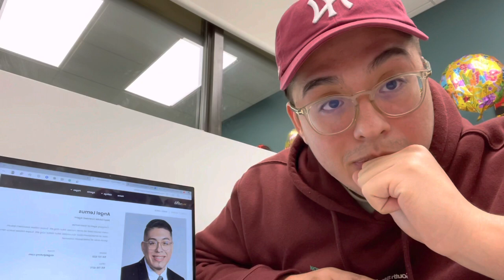2. Top 3 Most Important Assets In Life And Real Estate!!!!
In this video I explain my top 3 assets people find emphasize enough. From the outside looking in. I hope I was able to open up peoples minds with this video and there is definitely more to come in 2022!￼

Thank you to @_jbustillo on Instagram from helping me with the beats in this video.